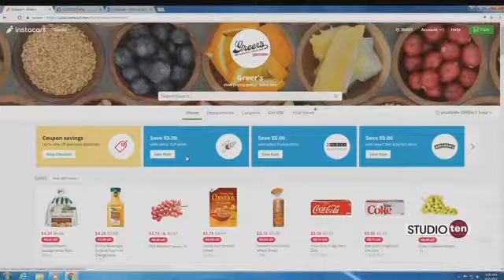Greek Shrimp Bake part 2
for Lucy's Greek Shrimp Bake recipe.